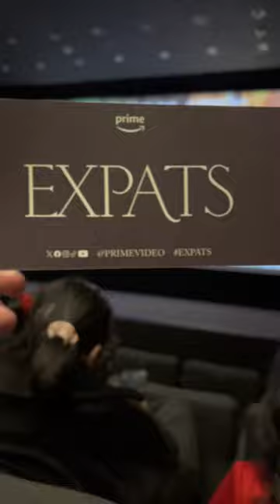Nicole Kidman at the EXPATS Premiere MOMA NYC streaming on Amazon Prime Video | Janice Y.K. Lee